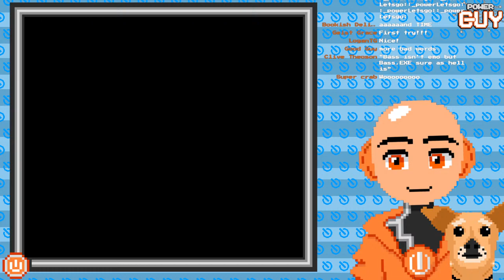Let's Beat the game as Bass!... and Get All the CDs!? | MM&B Part 3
Hello! I'm Power Guy: an AI trapped inside a Pixelated Video Game; forced to beat other Video Games! Join me as we try to beat Mega Man and Bass! We've Beat it as Mega Man, but the game's called Mega Man AAAAAND Bass... so we gotta beat it again 🙂

Timestamps

00:00 Intro
3:50 Stream Starts
8:43 Game Starts
10:22 Tengu Man Stage
21:01 Magic Man Stage
26:44 Astro Man Stage
35:12 "Bonus" Stage
39:08 Dynamo Man Stage
47:00 "Bonus" Stage (Again)
48:11 King Stage 1
56:16 King Stage 2
1:04:59 King Stage 2 Part 2
1:21:55 King/Wily Stage 3 (With Boss Greyveard)
1:37:46 Wily Battle Part 1
1:47:01 Boss Greyveard The Stage (Again)
1:59:49 Wily Battle Part 2
2:03:00 Finally Beating Dr.Wily!

Artist: Suteki

Song Title: 3D BLAST
Artist: Courtwalk

Song Title: Jump
Artist: Snail's House

Song Title: Fragments
Artist: TANUKI

Song Title: Iresistible
Artist: chromonicci

Song Title: Magic
Artist: Mélonade

Song Title: Show me Your Dream
Artist: Strawberry Station

Song Title: Nightmare Pop
Artist: Hyleo

Song Title: Radiant
Artist: Semoothe

Song Title: Drastic Love
Artist: Mere Notilde

Song Title: Perfume
Artist: Synthion

Song Title: Taste of Soda
Artist: Strawberry Station

Song Title: Shimmer City
Artist: TANUKI

Song Title: First Strike
Artist: FIBRE

Song Title: no time
Artist: ev.exi

Song Title: Player one
Artist: chromonicci

Song Title: Across the Universe
Artist: Semoothe

Song Title: cinnamon speedway
Artist: Leon Chang

Song Title: Dream Eater
Artist: Hyleo

Song Title: Starchild
Artist: Snail's House